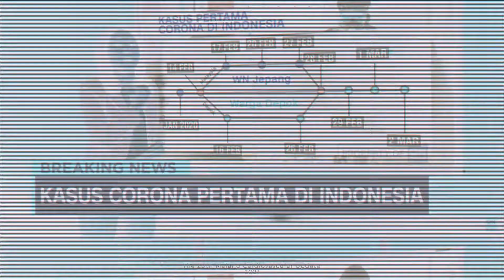A Message from Our Founding Father - Prof. Dr. dr. H. Djanggan Sargowo, Sp.PD, Sp.JP(K)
Join Us
The 20th Malang Cardiovascular Update 2021
24-26 September 2021